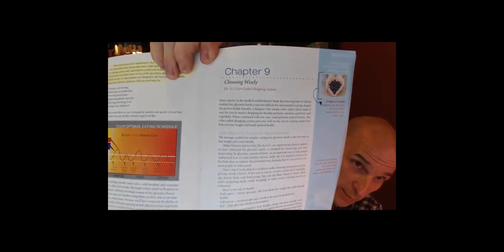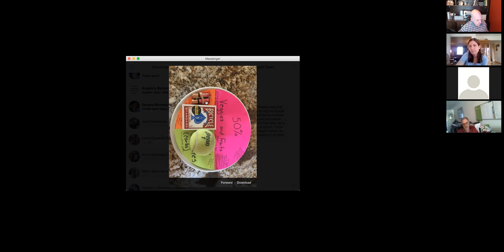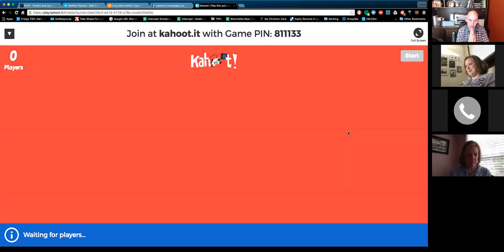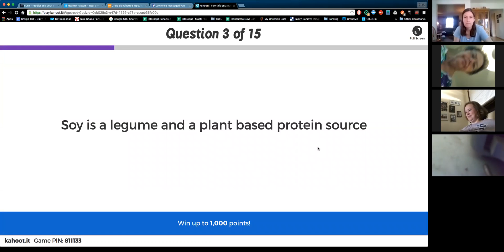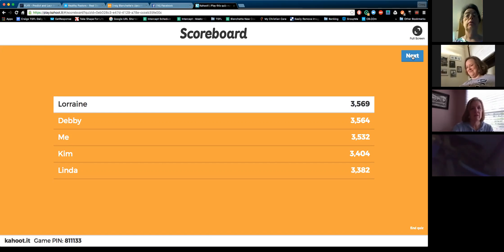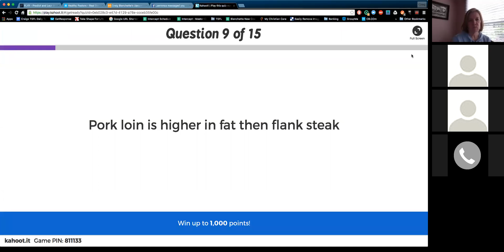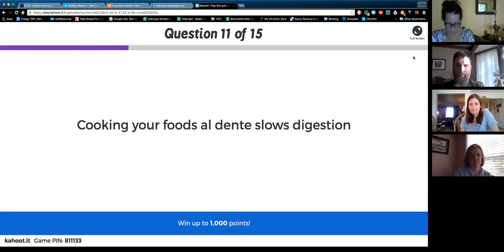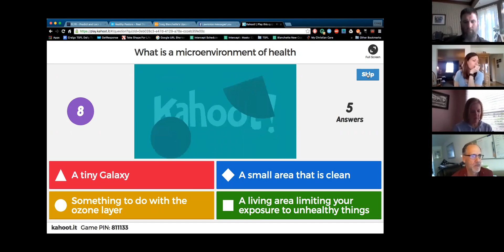5 17 16 HOH Chapter 9 Choosing Wisely Dr A's color Coded Shopping System